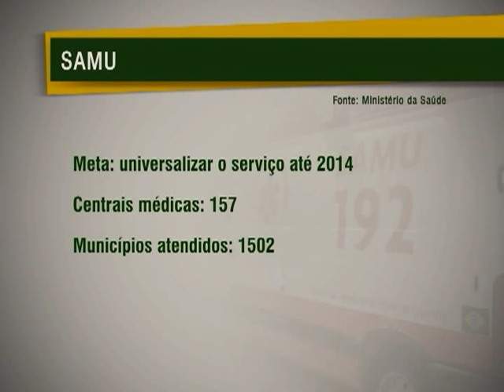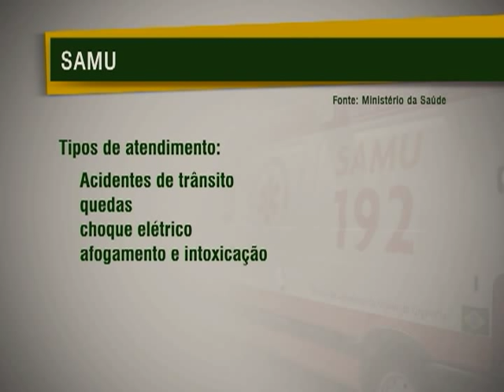SAMU: Governo quer universalizar Serviço de Atendimento Móvel de Urgência até 2014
NBR Notícias - 11.08.11: Dois milhões de cearenses, em 41 municípios, vão ser beneficiados com a expansão do Serviço de Atendimento Móvel de Urgência, o SAMU. A expansão do Atendimento de Urgência e Emergência, que foi anunciada nesta quinta-feira (11)  pela presidenta Dilma Rousseff em Pacajus, no Ceará.